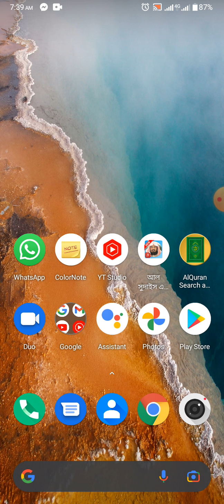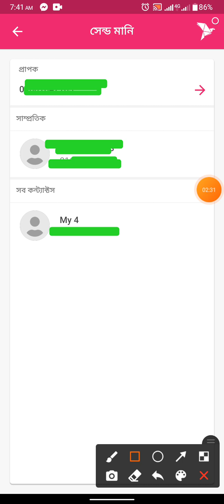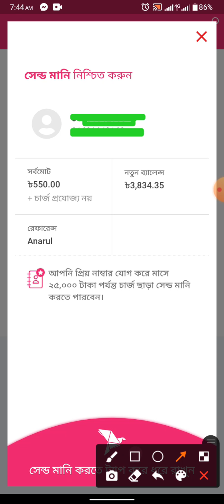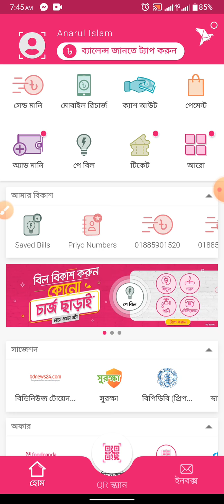🔥🔥Bkash এ 10 টাকা ফ্রী! সবাই পাবেন। গ্যারান্টি দিলাম🔥🔥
বিকাশের 10 টাকা ফ্রি। সকলেই পাবেন। কেউ মিস করবেন না। অফারটি চলবে 2 আগস্ট 2021 সারাদিন। তাই জলদি সকলে নিন। এবং পাশে থাকা বেল আইকনটি অন করে দেন। আরো নতুন নতুন আপডেট পেতে